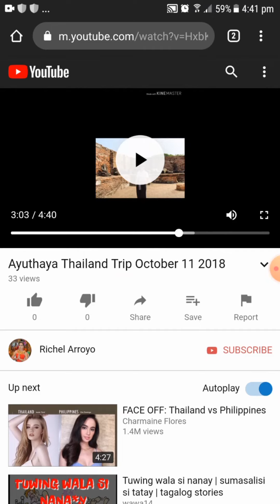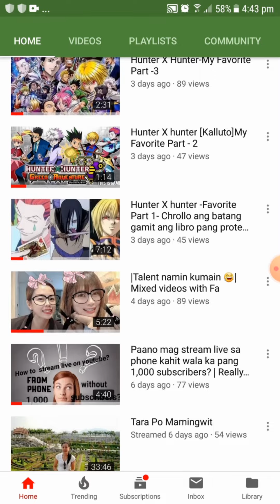How to hide or unhide your youtube channel subscribers counts? |Tagalog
1.Sign in your  Youtube gmail account in google chrome.
2.Click Creator Studio
3.Channel
[Choose or Click this if you want to unhide your subscribers]

[Choose or Click this if you want to hide your subscribers]

Dont forget to click save!